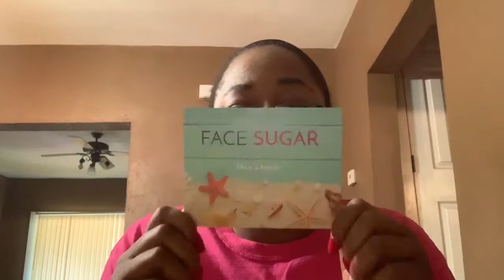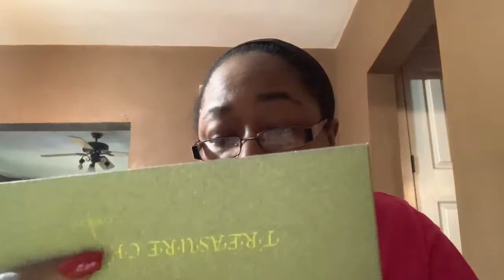First Face Sugar!!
My Face Sugar came in!!

Code: SUGAR10
Beauty by Mikkole

Check these beauties out!!
Queens Uplifting Queens Channel links